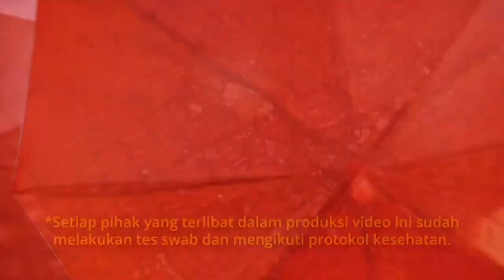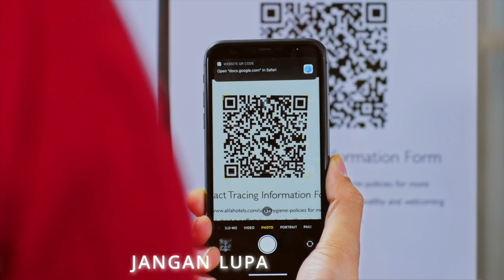Indonesia Sehat Bersama Artha Graha Peduli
Berawal dari peduli, karena peduli dapat menjadi harapan untuk kita bersama. Dimulai dengan menaati Protokol Kesehatan 5 M dan selalu menjaga kesehatan. Mari bersama Artha Graha Peduli, kita ciptakan harapan untuk Indonesia.